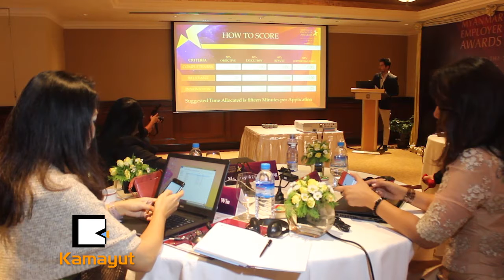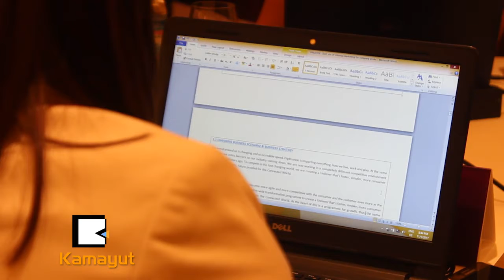ဝန္ထမ္းေတြရဲ႕အသံနဲ႔ အေကာင္းဆံုးလုပ္ငန္းရွင္ကို ေရြးမယ္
အရည္အေသြးျပည့္မီတဲ့လုပ္ငန္းရွင္ေတြေပၚထြက္လာဖို႔ ၊ အရည္အေသြးျမင့္တဲ့ ေခါင္းေဆာင္ေကာင္းေတြကို ေမြးထုတ္ေပးႏိုင္ဖို႔ ရည္႐ြယ္ၿပီးျပဳလုပ္ခဲ့တဲ့ ျမန္မာ့အေကာင္းဆံုးအလုပ္ရွင္မ်ားဆုေပးပြဲရဲ႕ ေနာက္ဆံုးအမွတ္ေပးအစီအစဥ္ကို ႏိုဝင္ဘာ ၆ ရက္ေန႔မွာ ျပဳလုပ္ခဲ့ပါတယ္။